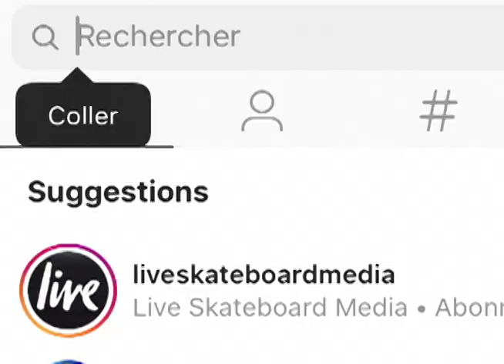Vans Thursday Sessions 2019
Summing up three months worth of local video clips produced by about ten French skateshops for this year's Vans Thursday Sessions into a three-minute-tops capsule was definitely no easy task, but we tried! LIVE had to pick and choose amongst a seemingly endless stream of footage; and now, this is our video recap, closing a series of articles that's already recapped weeks one, two, three and four of the program with - hopefully - close care for the works of the local activists. Consequently, the aforementioned articles are full of local full-length videos and unique styles, crafts and potential connections; with a truckload of images of some of the most insane, completely unknown skate spots the country has to offer. Overall, the entire operation has been a success both in terms of recreation and production!

Délicat que de condenser l'équivalent de tout un trimestre de clips locaux, produits par une dizaine de skateshops français - mentionnés ci-dessous - à l'occasion des Vans Thursday Sessions, en une capsule de trois minutes maximum. LIVE aura essayé de retenir l'essentiel ; pour les récap' individuels de chaque semaine, avec photos, anecdotes vécues, liens et moult bonus à la clef, vous pouvez vous référer ici, ici, ici et ici, respectivement. Les Vans Thursday Sessions ont été suivies avec une attention toute particulière pour le travail fourni par les activistes locaux en général ; les articles susmentionnés comprennent donc quelques full-length locales et autres connexions potentielles, parmi une pelletée d'images de spots aussi fous qu'inconnus. Un programme qui aura globalement su allier rigolade et régalade, récréation et production.